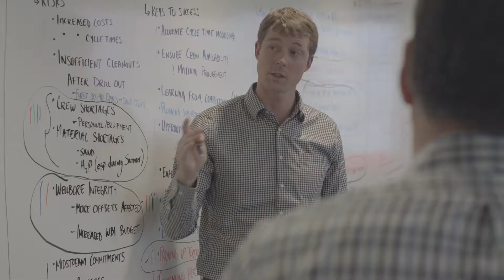Explore Montana Tech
Montana Tech provides a hands-on education for success-oriented students. Specializing in the science, technology, engineering, and math (STEM) disciplines, any field of study you choose will lead you toward success. Students learn in state-of-the-art facilities performing hands-on work that is relevant to today’s industries. Stressing a deep focus on achievement, Montana Tech provides the opportunity for students to be the solution.